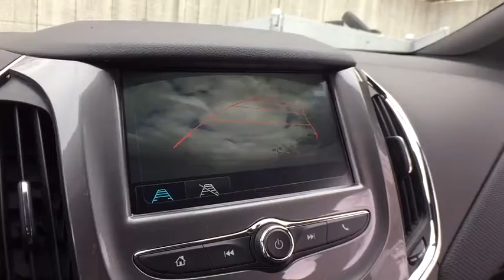2018 Chevrolet Cruze Clarkston, Waterford, Lake Orion, Grand Blanc, Highland, MI 182115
2018 Chevrolet Cruze  - Stock#: 182115 - VIN#: 1G1BE5SM5J7167236

Bowman Chevrolet
6750 Dixie Hwy

* 2018 Chevrolet Cruze LT...Features include: Turbocharged, Bluetooth, Rear Vision Camera, OnStar Navigation, 7.0 Touch-Screen with MyLink, SiriusXM Satellite Radio, Built in WiFi, Remote Start, Heated Front Seats, Power Heated Mirrors and Keyless Entry.  Prices do not include taxes, title, license, and doc fee. Price includes: $2,000 - General Motors Consumer Cash Program. Exp. 02/28/2018, $500 - Chevrolet National Purchase Bonus Cash. Exp. 02/28/2018